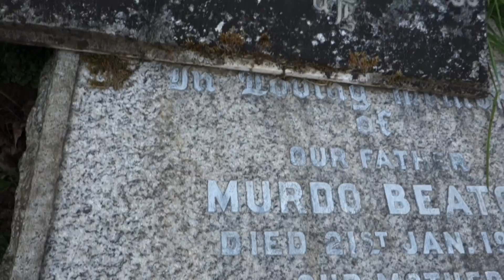Beaton Ancestry, Glasgow